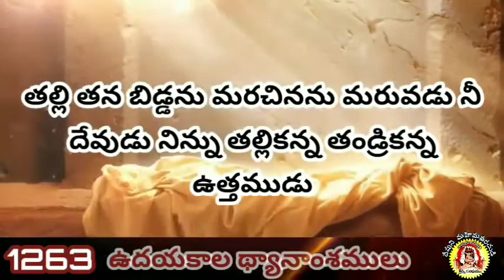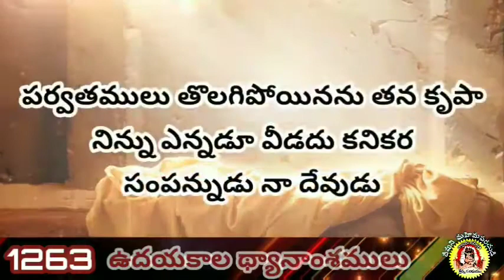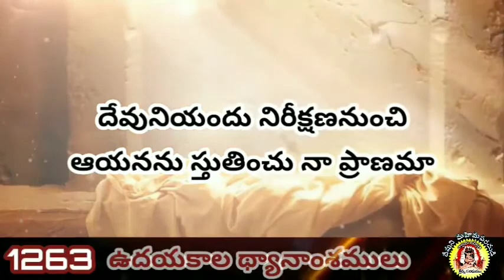దేవునియందు నిరీక్షణనుంచి || DevuniyanduNirikshana || i